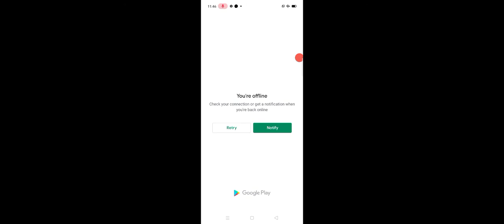Classic American muscle car part 2 crashes